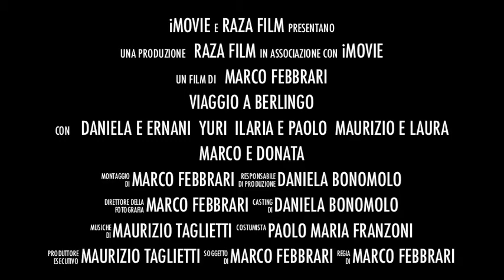Viaggio a Berlingo